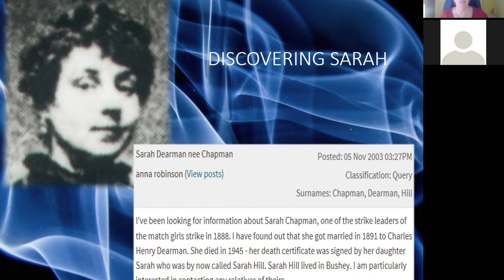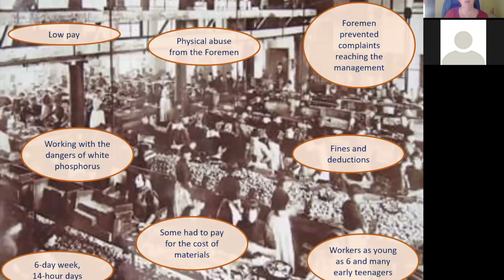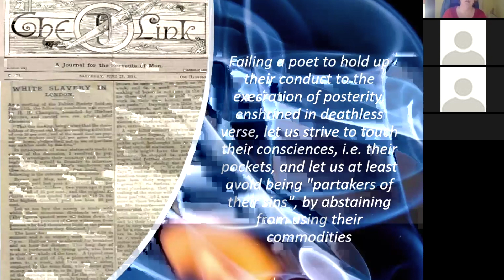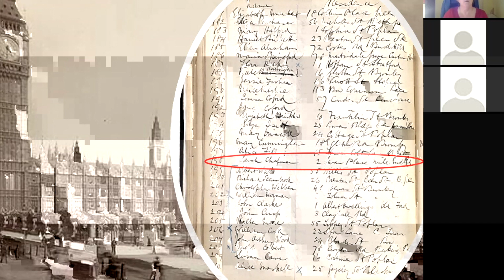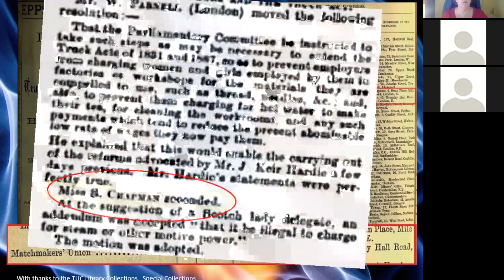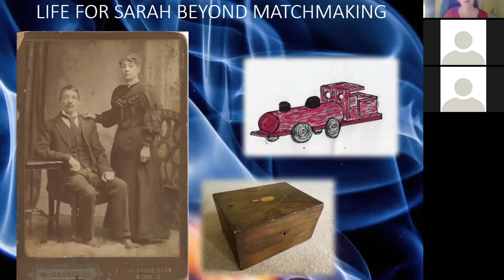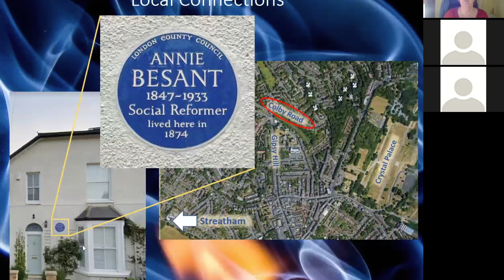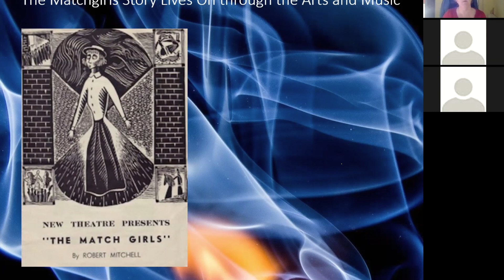Match Girls Strike 1888 by Sam Johnson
This video is about the History of the  Matchgirls Strike and my Great Grandmother's role in it.   A Streatham Society hosted Zoom talk held on 16th November 2020

 Sam Johnson is the Great Granddaughter of Sarah Chapman. Sam has always had a passion for history and, during the course of researching her family history, not only did she discover that most of her paternal ancestors were silk weavers in the East End, but she enearthed the remarkable "hidden" history of the Matchgirl Strike Leader in her family, Sarah Chapman.